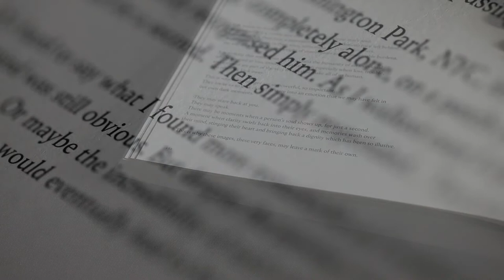Lee Jeffries - Portraits - Photography Book Promo